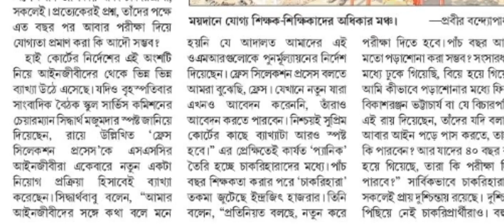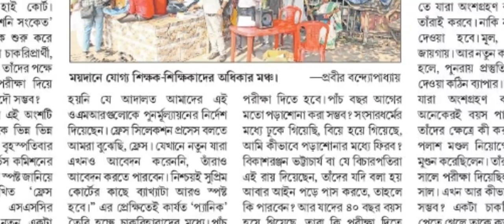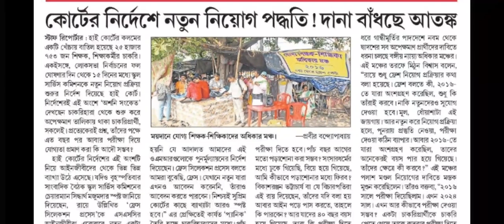পশ্চিমবঙ্গের স্কুল সার্ভিস কমিশনের শিক্ষক নিয়োগ সংক্রান্ত মামলার আপডেট।wbssc wbssc teacher job news